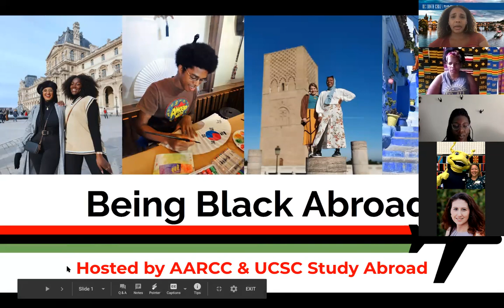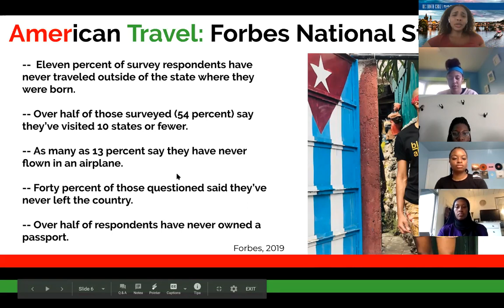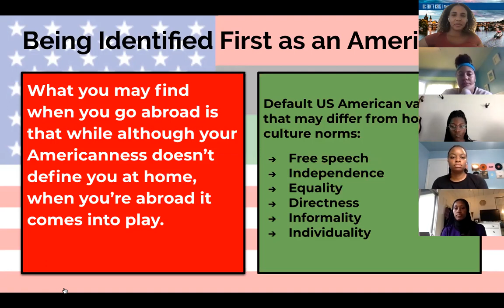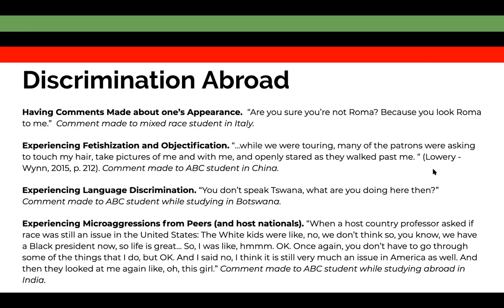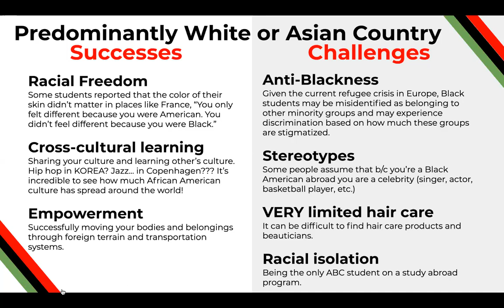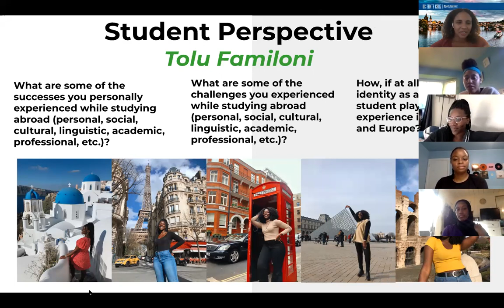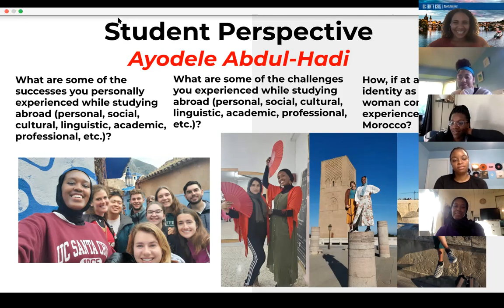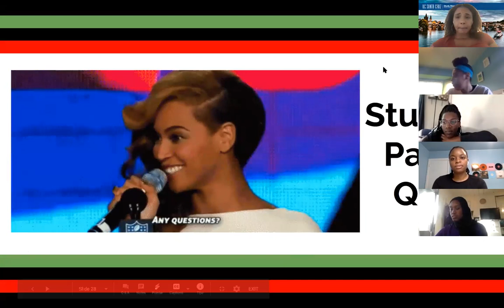Being Black Abroad (Zoom)